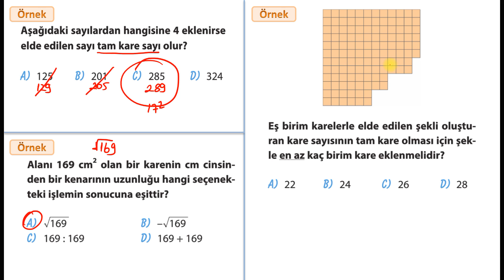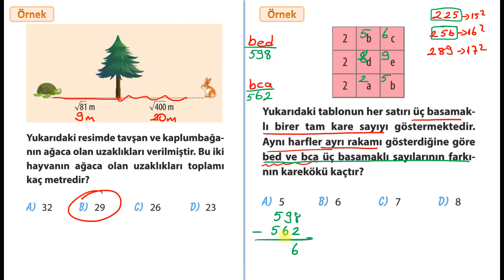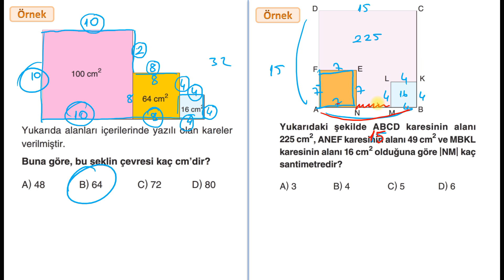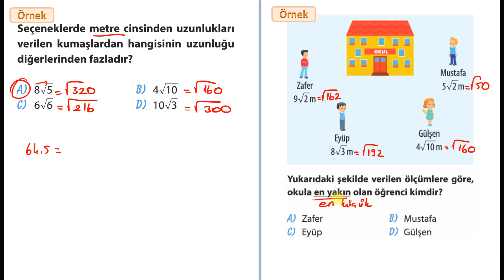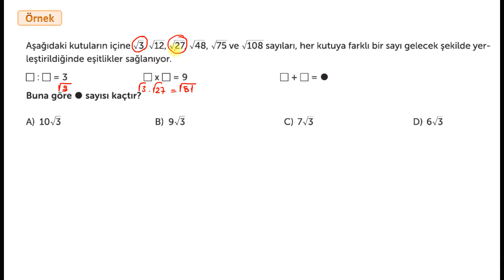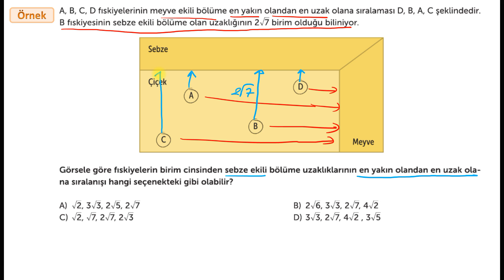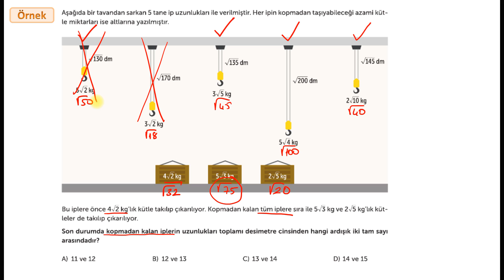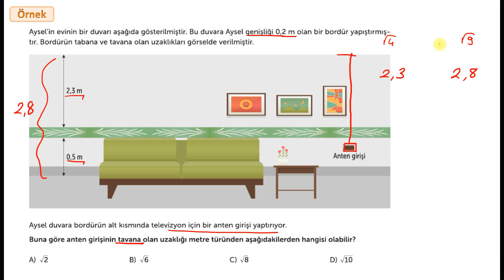8.Sınıf Matematik - Kareköklü Sayılar Soru Çözümü